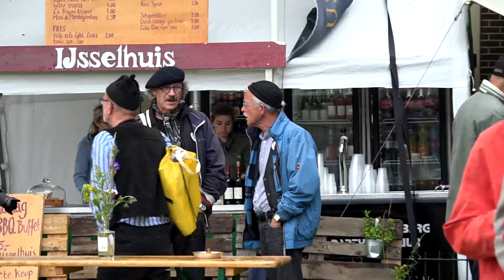Gouda 2016 | Songs about Fish & Ships "Seyl &Treyl"